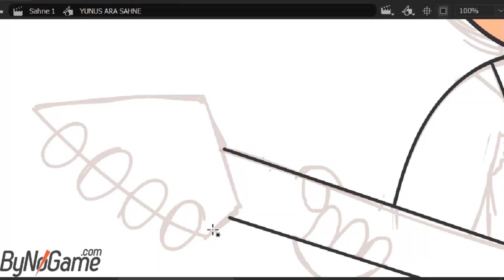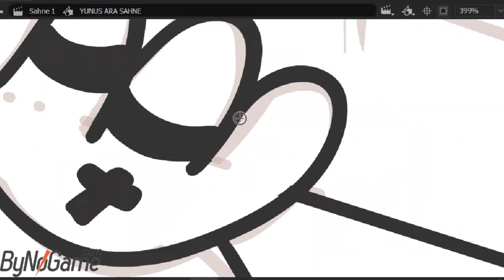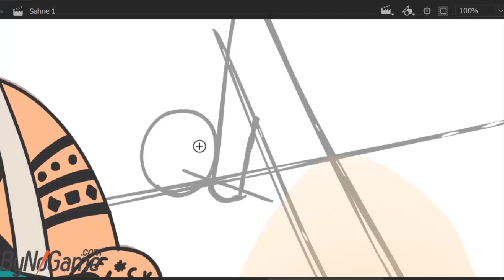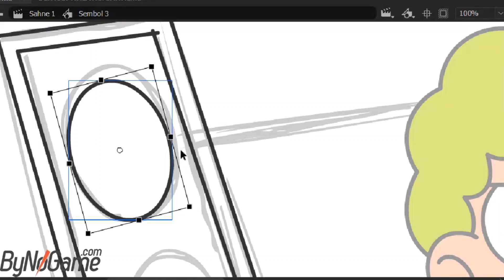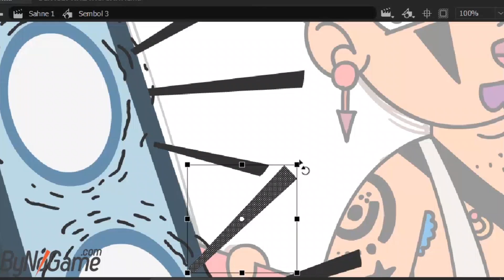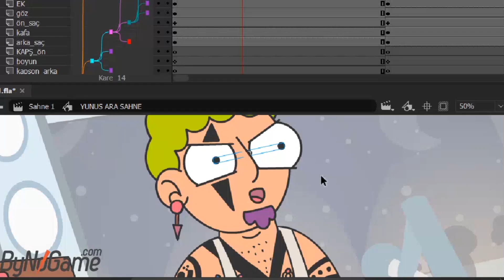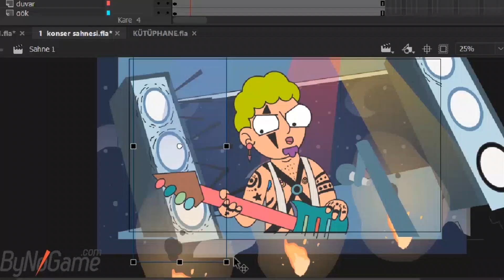Beni Hem Kanser Edip Hem De Hayran Bırakan Film: Whiplash | PODCAST